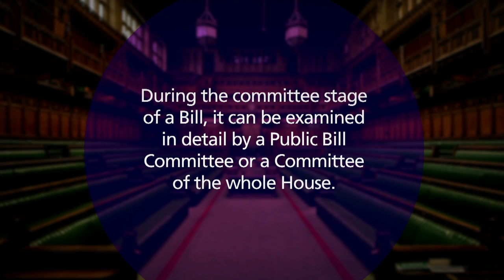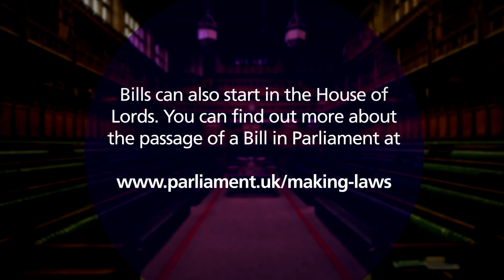Making Laws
This chapter looks at the important role of the House of Commons in agreeing the laws that affect everyone in the UK